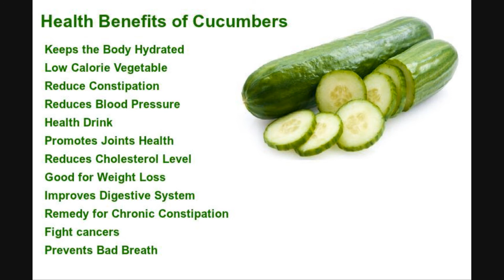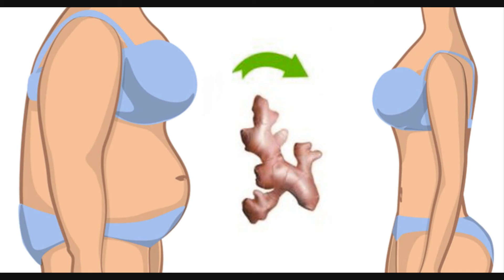Drink to reduce belly fat || Lose Weight 1 Kg in 1 Day || NO Diet NO Exercise || 100% results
In this video I am sharing a very effective and natural drink to reduce weight fast..this gives 100% results in just 3 days.